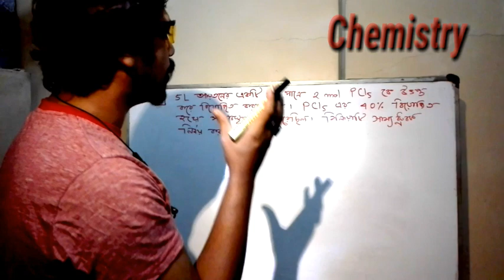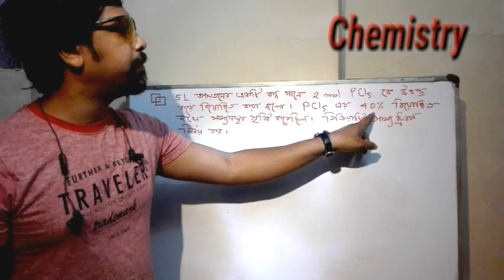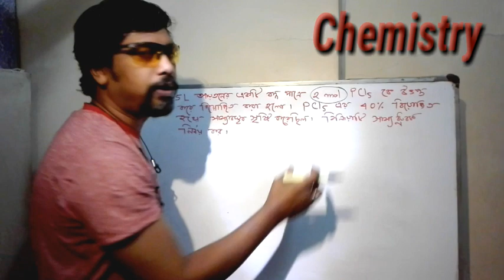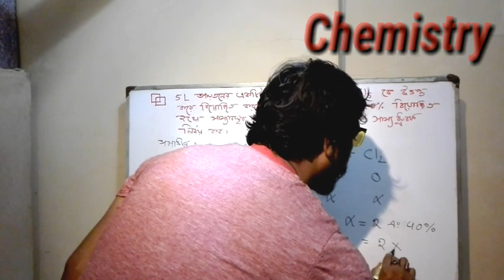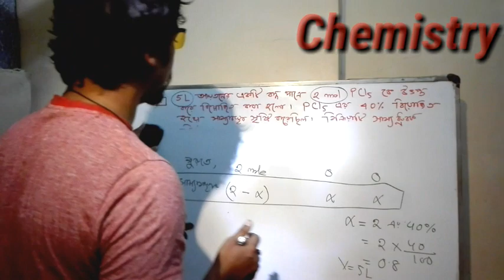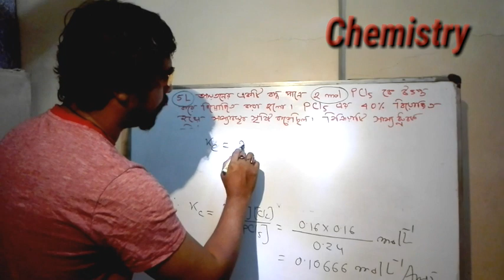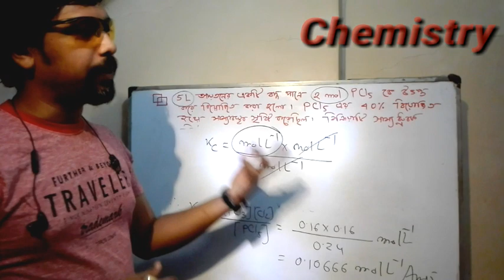Class: XI-XII(Chemistry) Lecture no.03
Chemistry 1st part
Chap-4